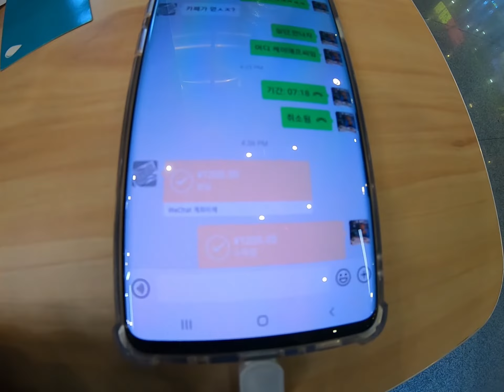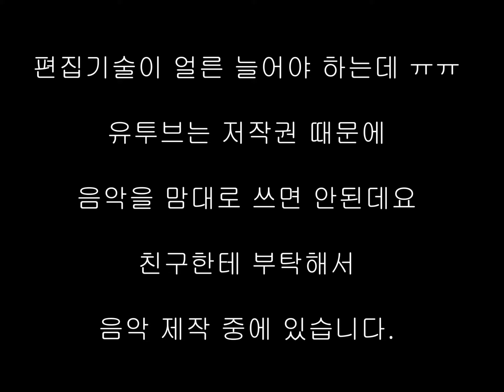상하이에서 친구들 만나고 밥 먹기 - [2]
상하이에서 축구도 보고 친구들도 만나고 밥 먹었습니다.